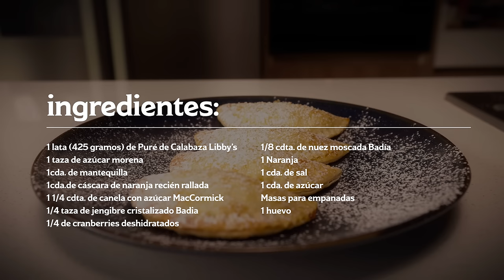Empanadas de calabaza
Sorprende a todos con este cálido postre lleno de sabor y tradición. El zapallo dulce, con su dulzura natural y textura cremosa, es el protagonista de este plato irresistible.

Ingredientes

    1 lata (425 gramos) de Puré de Calabaza Libby’s

    1 taza de azúcar morena

    1cda. de mantequilla

    1cda.de cáscara de naranja recién rallada

    1 1/4 cdta. de canela con azúcar MacCormick

    1/4 taza de jengibre cristalizado Badia

    1/4 de cranberries deshidratados

    1/8 cdta. de nuez moscada Badía

    1 Naranja

    ⅛ cda.de sal

    1 cda.de azúcar

    Masas para empanadas

    1 huevo

Paso 1

En un bowl pequeña mezclar el puré de calabaza, la taza de azúcar morena, mantequilla, ralladura de naranja, canela con azúcar, nuez moscada, el jengibre cristalizado, los cranberries y la sal. Revolver bien la mezcla hasta que se disuelva el azúcar y los sabores se distribuyan de manera uniforme.

Paso 2

Caliente el horno a 220°c.

Paso 3

En un tazón pequeño, incorpore el azúcar con la canela restante y revuelva hasta que esté bien mezclado. Deje a un lado.

Paso 3

En una superficie ligeramente enharinada coloque las masas para empanadas. Vierta alrededor de 2 cdas. de la mezcla de calabaza en el medio de la masa. Humedezca los bordes con huevo batido y doble por la mitad, para formar la forma de una media luna. Selle los bordes presionando con un tenedor, transfiera a una bandeja para hornear forrada en papel para hornear. Cubra las empanadas con huevo batido y espolvoree con azúcar y canela.

Paso 4

Hornee hasta que las empanadas se inflen y se doren, alrededor de 20 minutos. Rote la bandeja después de 10 minutos y sirva caliente o a temperatura ambiente.

Visita nuestra página web, tenemos  muchas recetas con el delicioso toque from USA 😎

Facebook 👉   / saborusachile
Instagram👉   / saborusachile